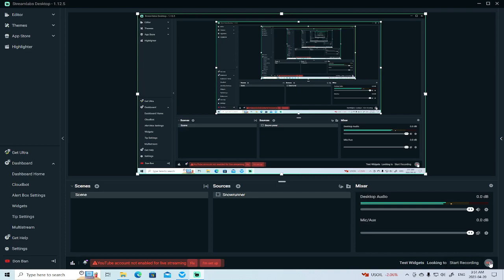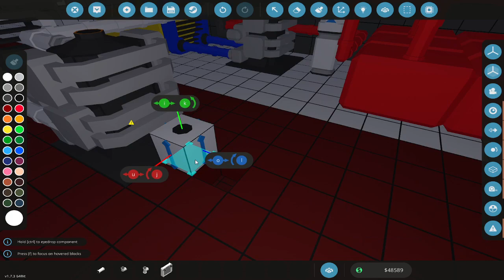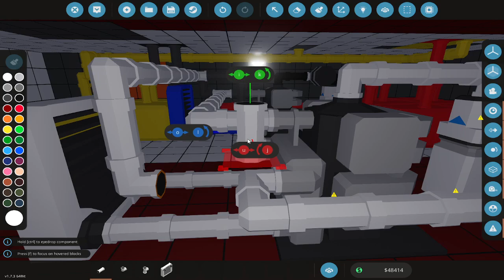Stormworks New Boat pt 5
Working on a new Boat